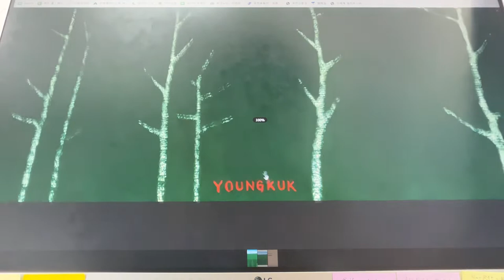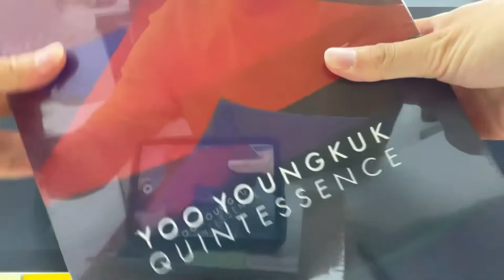[김아딜] 유영국 RIZZOLI 도록 YOO YOUNGKUK QUINTESSENCE 리뷰 (4분) 가치 그 이상을 담은 서적